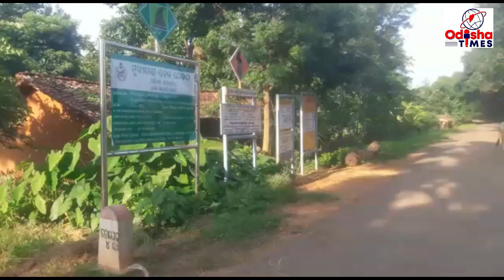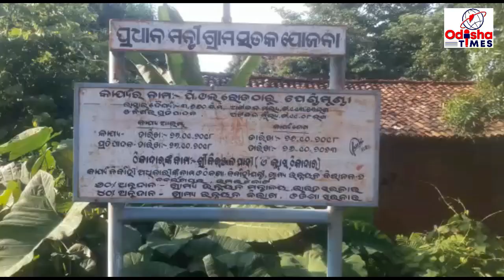ପ୍ରଧାନମନ୍ତ୍ରୀ ଗ୍ରାମ୍ୟ ସଡ଼କ ଯୋଜନା ଦିଗହରା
ଗ୍ରାମାଞ୍ଚଳର ରାସ୍ତା ଗୁଡିକର ଉନ୍ନତି କରଣ ନିମନ୍ତେ ପ୍ରଧାନ ମନ୍ତ୍ରୀ ଗ୍ରାମ୍ୟ ସଡକ ଯୋଜନା ରେ କୋଟି କୋଟି ଟଙ୍କା ଖର୍ଚ୍ଚ ହେଉ ଥିବା ବେଳେ ବିଭାଗୀୟ ଅଧିକାରୀଙ୍କ ତଦାରଖ ଅଭାବରୁ ରାସ୍ତାଟି ଅଳ୍ପ ଦିନ ମଧ୍ୟରେ ଶୋଚନୀୟ ହୋଇ ପଡୁଛି l ନିମ୍ନ ମାନର କାର୍ଯ୍ଯ ଯୋଗୁଁ ଛଅ ମାସ ମଧ୍ୟରେ ପିଚୁ ଉଠିବା ସହ ରାସ୍ତା ଉପରେ ଆଣ୍ଠୁଏ ଗର୍ତ୍ତ ସୃଷ୍ଟି ହୋଇ ଯାତାୟତ ରେ ସମସ୍ୟା ହେଉ ଥିବା ଗ୍ରାମବାସୀ ଅଭିଯୋଗ କରିଛନ୍ତି l